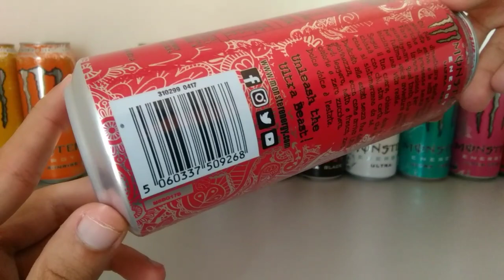collezione di MONSTER ENERGY!!! oltre 100 Lattine!!! 🔥💚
Ciao ragazzi

Oggi sono qui per mostrarvi la mia collezione di Monster Energy aggiornata al 30 Settembre 2021!!!
La collezione si è ampliata arrivando a 105 lattine!!! 🔥
Su richiesta di molti di voi, ho deciso di  realizzare un NUOVISSIIMO video alla mia collezione, dato che è stata aggiornata con un sacco con nuove lattine!!! 😍💚
Spero questo video possa piacervi e soprattutto intrattenervi!

⚠️ PS. Mi è sfuggita la Monster Punch Baller’s Blend... sul fondo però la si può vedere 😜

⭕️ LINK UTILI: ⭕️

Tuccio Tv